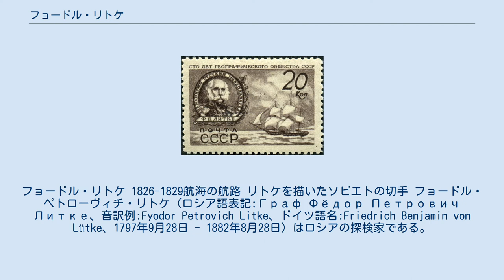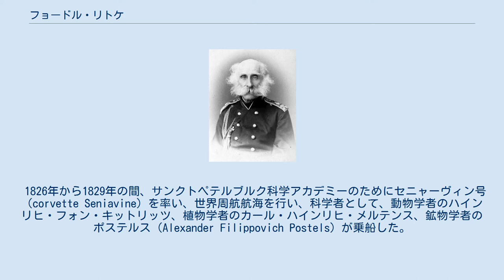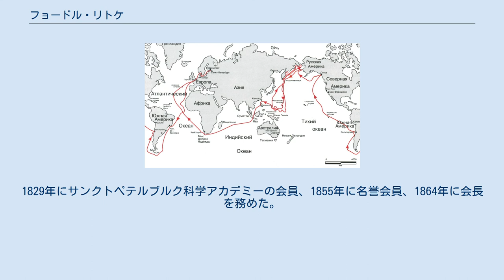フョードル・リトケ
フョードル・リトケ 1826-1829航海の航路 リトケを描いたソビエトの切手 フョードル・ペトローヴィチ・リトケ（ロシア語表記:Граф Фёдор Петрович Литке、音訳例:Fyodor Petrovich Litke、ドイツ語名:Friedrich Benjamin von Lütke、1797年9月28日 - 1882年8月28日）はロシアの探検家である。
アラスカ沿岸を含む多くの探検航海を率いた。
 サンクトペテルブルクで生まれた。
祖父はルター派を広めるためにドイツからモスクワに赴任した説教師であった。
ルター派のドイツ語学校で学び、終生、プロテスタントであった。
母親はフョードルの出産時に没し、10代の初めに父親も失い、母方の叔父から教育を受けた。
 1813年からロシア海軍で働き始め、1817年から1819年にはヴァシーリー・ゴロヴニーンが率いるカムチャツカ号の世界一周航海に参加した。
1821年から1824年の間は自ら船を率い、北極海のノヴァヤゼムリャ沿岸、白海、バレンツ海の東部を探検航海した。
 1826年から1829年の間、サンクトペテルブルク科学アカデミーのためにセニャーヴィン号（corvette Seniavine）を率い、世界周航航海を行い、科学者として、動物学者のハインリヒ・フォン・キットリッツ、植物学者のカール・ハインリヒ・メルテンス、鉱物学者のポステルス（Alexander Filippovich Postels）が乗船した。
1826年8月16日にセニャーヴィン号はクロンシュタットを出航、コペンハーゲンでスタニュコビッチ（Mikhail Nikolaievich Staniukovich）のメラー号（sloop Möller）と合流し、ロンドンに停泊した後、単船で大西洋を航海し、1827年2月末に喜望峰に至り、チリ沿岸を北上し、当時ロシア領であったアラスカを探検し、9月にカムチャツカ、ペトロパブロフスクに到着した。
その後、カロリン諸島と小笠原諸島を調査して1828年5月にカムチャツカに戻った。
その年の夏はアバチャ湾やベーリング海峡を調査し、シベリアのアナディリ川まで北上した。
その後、マニラを経由してヨーロッパへ戻り、フランスの港ル・アーヴルに1829年5月に到着し、パリで探検隊の隊員は有名な科学者たちと夏を過ごし1829年9月16日にクロンシュタットに戻った。
 この探検航海ではベーリング海の西部海岸、プリビロフ諸島、小笠原諸島、北アメリカの現在のアラスカの海岸やカロリン諸島を調査し12の新しい島を発見した。
 1830年の夏、メルテンスとセニャーヴィン号でアイスランドの探検を行おうとしたが、隊員にチフスが発症し、接岸できぬまま9月に帰還した。
 1855年に海軍大将となり、1866年に伯爵に叙階した。
1829年にサンクトペテルブルク科学アカデミーの会員、1855年に名誉会員、1864年に会長を務めた。
1836年にはデミドフ賞を受賞した。
ロシア地理学会の創立者であり、副会長を2度務めた。